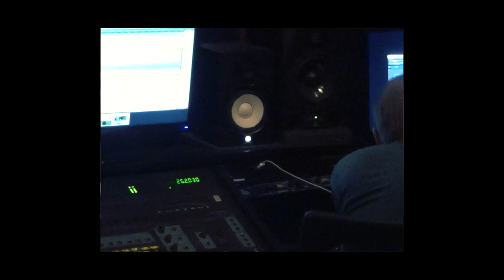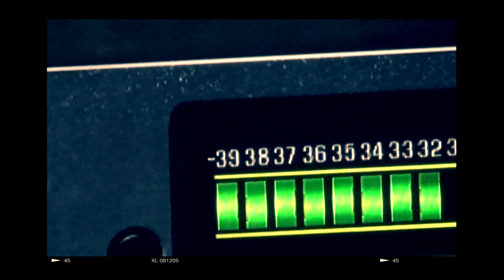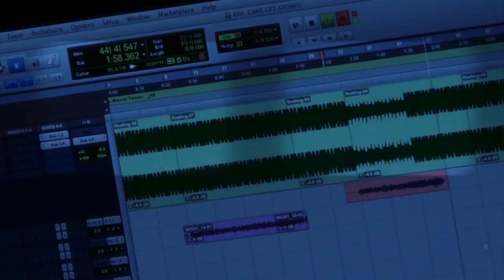CJ Hamilton Mathew Robinson in studio Vlog